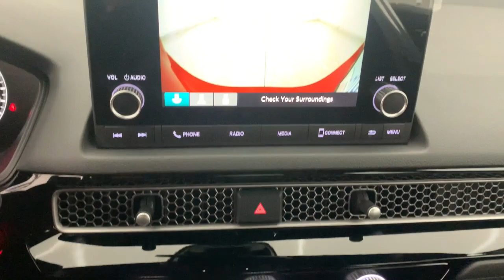2023 Honda Civic Fort Lauderdale, Pompano Beach, Coral Springs, Hollywood, Plantation, FL PH513399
Rallye Red New 2023 Honda Civic Sport available in Fort Lauderdale, Florida at Holman Honda. Servicing the Fort Launderdale, Pompano Beach, Coral Springs, Hollywood & Plantation, FL area.

Holman Honda
12 E Sunrise Blvd

Holman Honda of Fort Lauderdale is proud to offer this good-looking 2023 Honda Civic. RedbrbrRecent Arrival!brbrPrice does not include sales tax tags registration fees government fees electronic filing fee* of $149 and Pre-Delivery Service Charge* of $899. (* This charge represents costs and profits to the dealer for items such as inspecting cleaning and adjusting vehicles and preparing documents related to the sale.)
Wheels: 18 Gloss Black Alloy|Front Bucket Seats|Cloth Seat Trim|Radio: 180-Watt AM/FM Audio System|4-Wheel Disc Brakes|Air Conditioning|Electronic Stability Control|Front Center Armrest|Leather Shift Knob|Tachometer|ABS brakes|AM/FM radio|Alloy wheels|Automatic temperature control|Brake assist|Bumpers: body-color|Delay-off headlights|Driver door bin|Driver vanity mirror|Dual front impact airbags|Dual front side impact airbags|Four wheel independent suspension|Front anti-roll bar|Front reading lights|Fully automatic headlights|Illuminated entry|Knee airbag|Leather steering wheel|Low tire pressure warning|Occupant sensing airbag|Outside temperature display|Overhead airbag|Panic alarm|Passenger door bin|Passenger vanity mirror|Power door mirrors|Power steering|Power windows|Radio data system|Rear anti-roll bar|Rear side impact airbag|Rear window defroster|Remote keyless entry|Security system|Speed control|Speed-sensing steering|Steering wheel mounted audio controls|Telescoping steering wheel|Tilt steering wheel|Traction control|Trip computer|8 Speakers|Exterior Parking Camera Rear|Auto High-beam Headlights|Emergency communication system: HondaLink|Apple CarPlay/Android Auto|Adaptive Cruise Control: Adaptive Cruise Control (ACC) with Low-Speed Follow|Seat Upholstery: cloth/leatherette